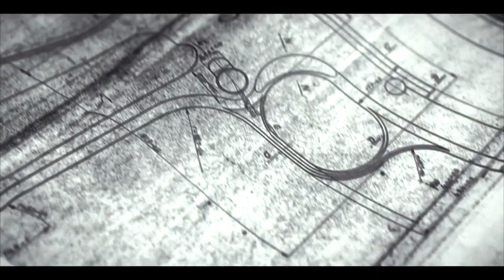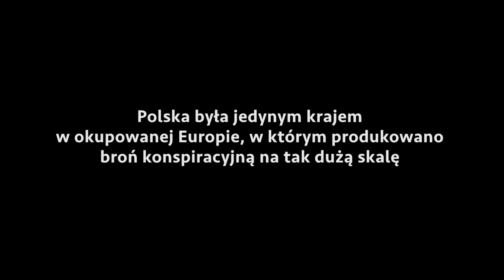Fabryka Broni Łucznik-Radom GROT S16 FB-M1 - system MSBS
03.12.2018 do sprzedaży trafia samopowtarzalny karabinek Fabryka Broni Łucznik-Radom GROT S16 FB-M1 kalibru .223.

Dowiedz się więcej o karabinkach GROT w magazynie Frag Out!